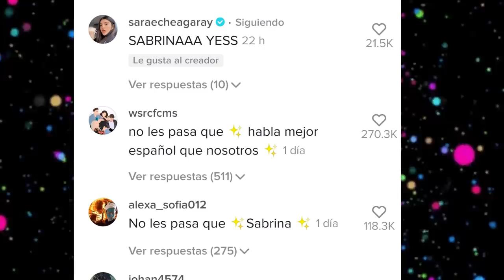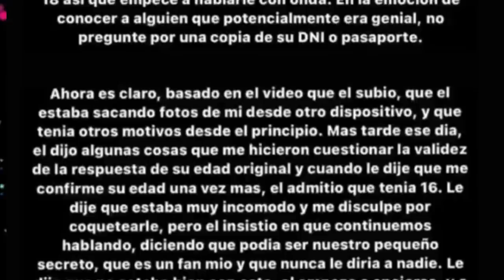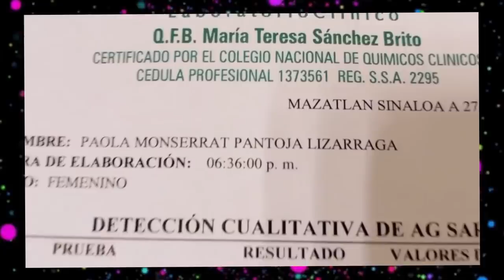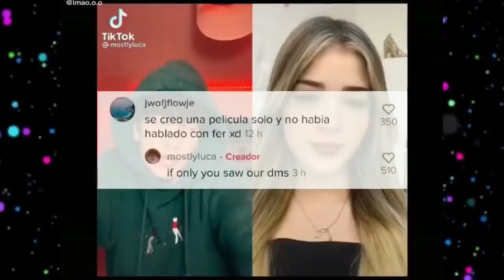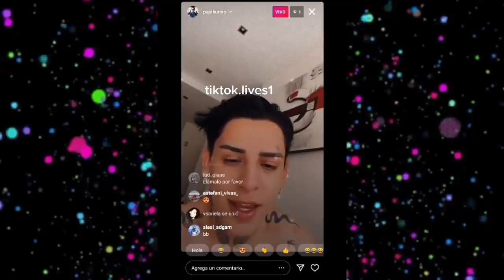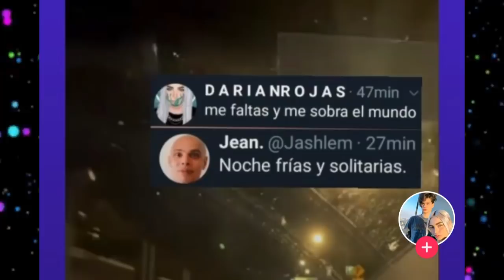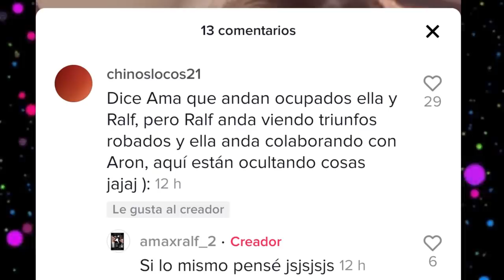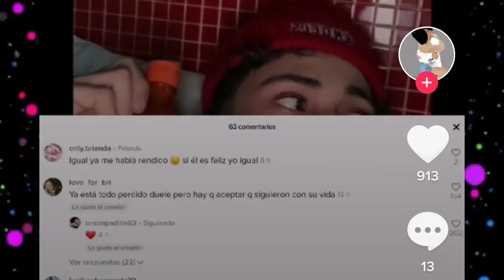CHISMESUMO#82 ¿ORSON en besos con VALE? DOME y KEVLEX cerquita/ JEARIAN se confirma/ JAMES acusado +